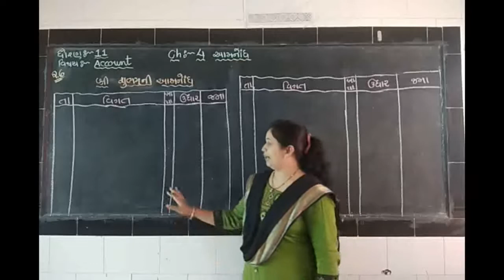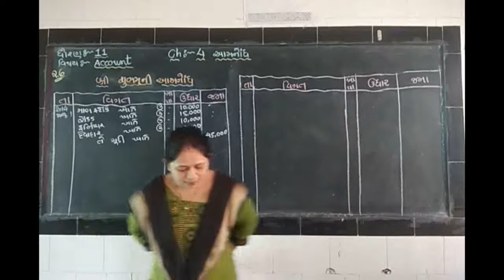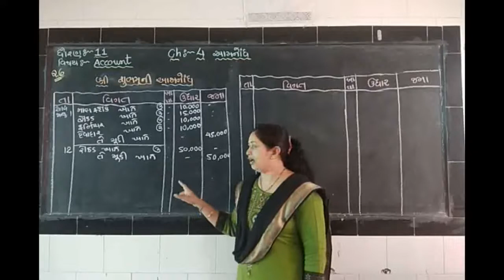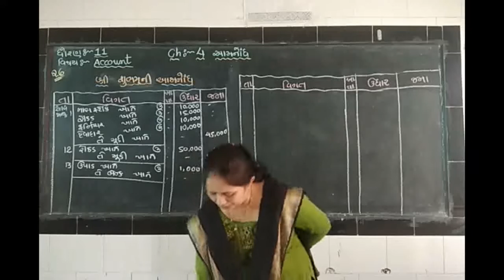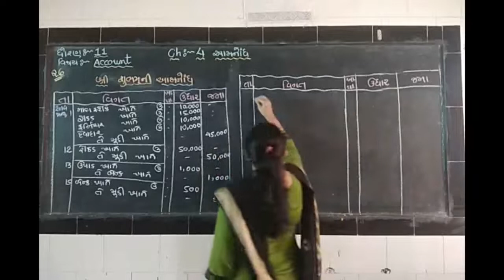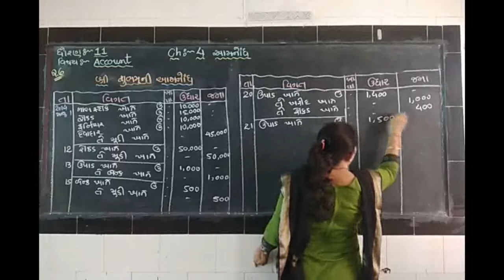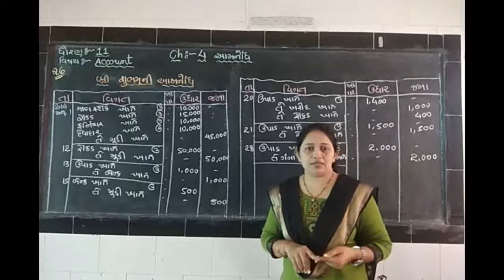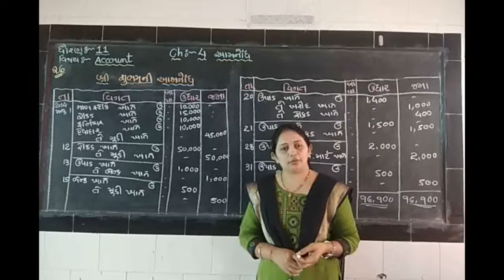Account/Std-11/Ch-4/Part-3/Q.6/Zankhana madam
આમનોંધ (સ્વા.દાખલા નંબર-6)